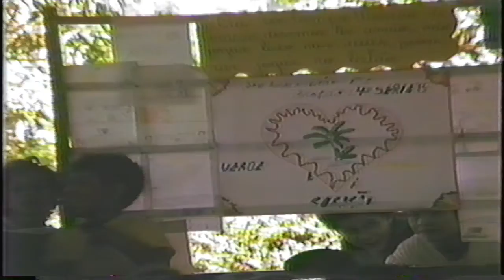SOU DE CAMPO MOURÃO E OUTRO 2